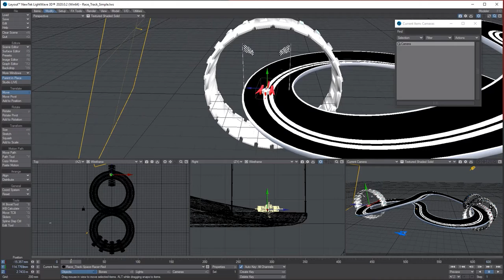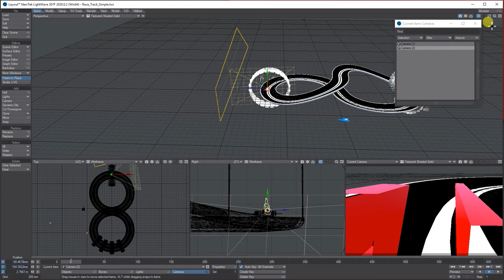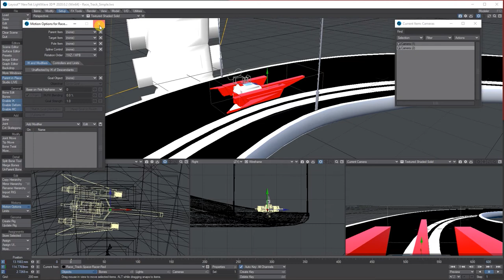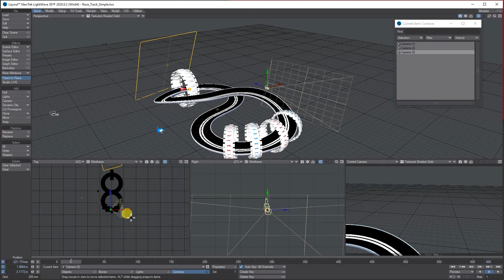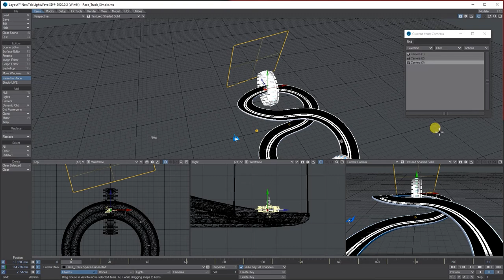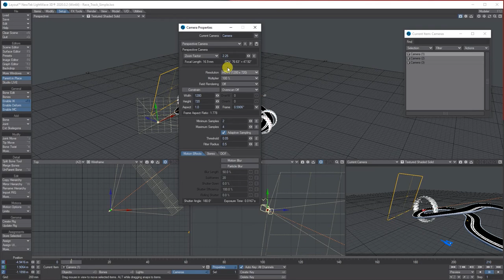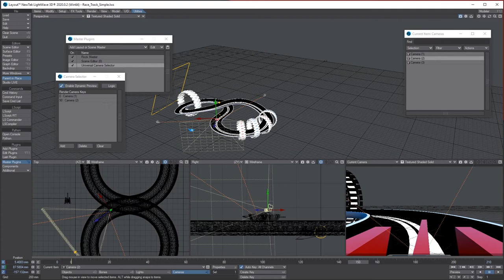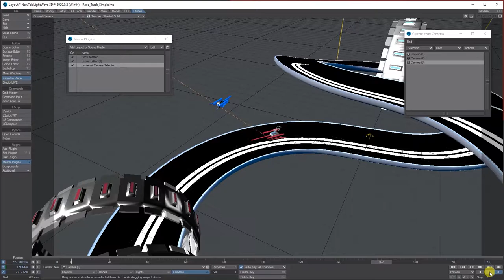Lightwave 3D Camera jump-track-parent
Basic intro to parenting, tracking and jumping between cameras in Lightwave 2020.

I have already covered most of this in a previous tutorial, however I created this update for one of my 3D groups here at the college so thought I would share it anyway.

Like my tutorials, treat me to a coffee.